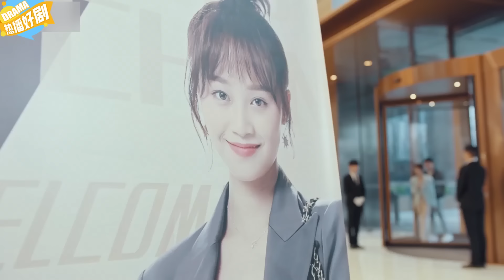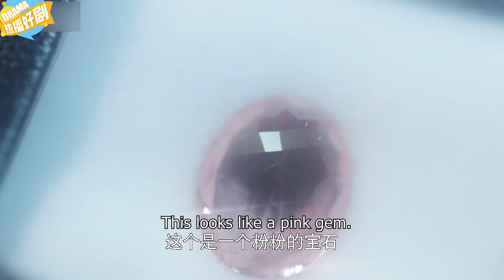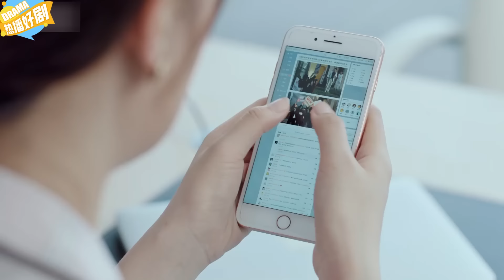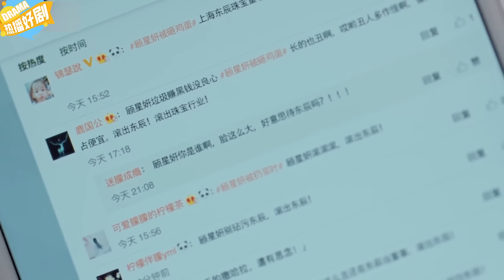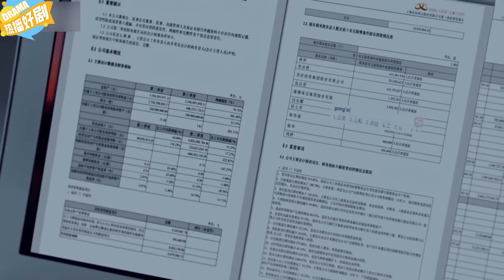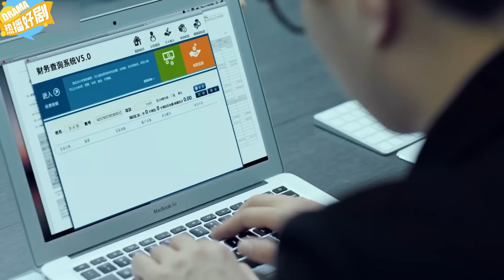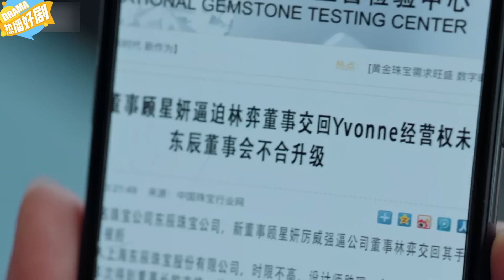EngSub《黃玫瑰的故事》35：劉亦菲離婚後遇上靈魂伴侶霍建華，攜手拿回母親留下的公司（劉亦菲 霍建華 藍盈瑩 張涵予 ）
《黃玫瑰的故事》主演：劉亦菲
劇情：白汐甯10歲的時候遭遇家庭變故，從壹個珠寶集團的千金跌落爲貧女，被人安排送到了澳洲，由壹對普通的華人夫婦收養，自此與中國杳無音信。然而，在她成長的過程中，逐漸知道了母親當年被人陷害入獄的事情，她暗下決心壹定要回中國爲母親討回公道。十五年後，獲得雙碩士學位的汐甯隱藏身份，進入從前屬于母親的辰東集團。
“The Tale of Rose”Starring: Liu Yifei Huo Jianhua Lan Yingying Zhang Hanyu
Plot: Bai Xin 10 years old encountered a family tragedy, falling from the heiress of a jewelry conglomerate to a poor girl, and was sent to Australia, where she was adopted by an ordinary Chinese couple, losing contact with China. However, as she grew up, she gradually learned about her mother's false imprisonment, and vowed to return to China to seek justice for her mother. Fifteen years later, with two master's degrees, Xin returned to the Chendong Group formerly owned by her mother, hiding her identity.